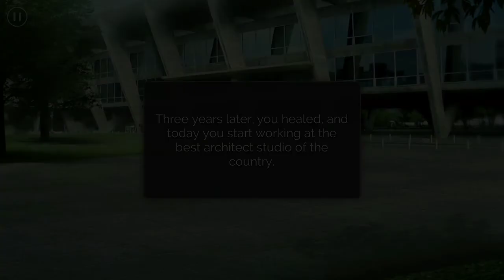Recipe of Love Season 1 Episode 1 to 2 (Diamond Choices) Journeys Interactive Series Walkthrough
Episode Journeys Series,

Hi, friends come again with another new gameplay, this is Journeys: Interactive Series it story base gameplay this game comes with high graphics, this game available for iOS/Android easy to download this game on apps store and play store, this is online battle ground game, best part of this game it comes under 100 Mb, watch full and enjoy this gameplay.

Choose, Feel and LIVE your Story in Journeys, a one-of-a-kind interactive series collection where YOU control the outcome.

Travel across beautiful and immersive worlds, filled with Romance, Mystery, Drama and Adventure.

Featuring Linda Brown, the award winning romance and mystery story game.

✦ Choose your story and get hooked on our immersive interactive series.
✦ Develop unique relationships with lovable and seductive characters.
✦ Make choices to shape YOUR story, through worlds full of romance, mystery, drama and suspense.
✦ Enjoy stunning visuals from characters to backgrounds, looking like an actual live-action series.
✦ New episodes released weekly, written by award winning TV writers!

Current series include:

❖ LINDA BROWN - A promising singer from New York travels to her friend’s wedding in Rio where an amazing adventure begins. Guide Linda in her path towards becoming a music star and help her find her true love.

❖ ZOE: AFRICA’S HEART - Zoe moves to New York to try to have a normal life, away from magic. A detective will involve her in an investigation that will make her rediscover her powers.

❖ PRINCESS BY ACCIDENT - A famous actress meets a handsome car racer that will take her on a fascinating adventure. Help her decide between love and her successful career.

❖ A SUMMER IN TUSCANY - Alex Sinclair is a beautiful and renowned travel influencer who travels to Tuscany to enjoy a vacation at her godfather's house. Unwittingly, she is enveloped in a police mystery and a hot love triangle.

❖ ZOE: SALOMON’S CREEK - New High School, new adventures. Help Zoe as she learns to control her new found powers and makes friends in the mysterious town of Salomon’s Creek.

❖ JOURNALS OF THE UNKNOWN - Jane Goodhart travels to Salem to get to the bottom of her father's mysterious death but she soon discovers Salem's not a place for skeptics...

❖ ROOMMATES - Six young men and women, one apartment, and a meeting that will change their lives forever. Tensions, fights, and love sparks will make living together a fun and engaging adventure